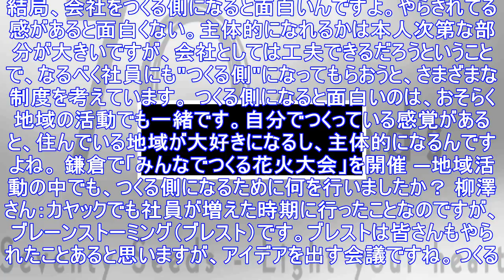Ruby生みの親と面白法人が語る“東京に負けない”生き方ーoff tokyo meetup 2017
庄司智昭 シビレる環境で最高の技術を――。シビレ株式会社が目指すのは「都会」と「地方」の垣根を越えて、モノやヒトが自由に行き来する社会だ。 同社が主催する"東京にこだわらない働き方"を体感するイベント...